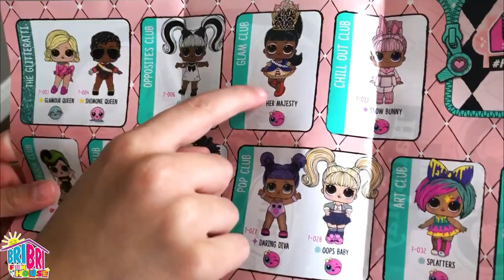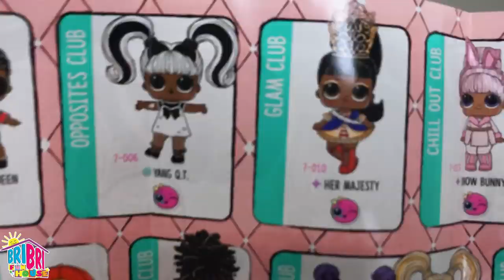LOL Surprise HAIRGOALS Series 5 Makeover Dolls Unboxing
Big Hair Don't Care! Finally, LOL Surprise Dolls Series 5 have REAL hair in the NEW HARIGOALS Series 5 Makeover Dolls Unboxing!

LOL Surprise! Dolls got a fabulous makeover and now have REAL hair! LOL Surprise! Hairgoals dolls are ready to reveal their new looks, including new with REAL hair in so many fabulous styles.

Unbox 15 surprises! (1) Magic Mirror; (2) Secret Message; (3) Hair Barrette Stickers; (4) Salon Chair; (5) Hair Curlers; (6) Comb; (7) Bottle; (8) Fashion Accessory; (9-12) Mystery Disguise; (13) Outfit; (14) Shoes; (15) LOL Surprise! Hairgoals doll.

New hairspray can capsule transforms into a salon chair, display case, doll stand, or purse. Feed or bathe doll to discover a water surprise, including color change!

Our LOL Surprise Hairgoals Doll came with the hint "Messy and Bunny". Can you guess which doll we unboxed? She comes in a pink capsule and is part of the Fancy Club.

Do you have toys or kid related products you want reviewed or promoted? We would love to collaborate with you! Email Inquiries

For More LOL Surprise HAIRGOALS Inspiration
Giant Hair Spray of LOL Surprise Blind Bags! Big Sister Hair Goals Makeover Series Dolls- Cookie Swirl C
Andre imita peinados Muñecas L.O.L. Hairgoals!!! Jugando con juguetes con Andre para niñas y niños
LOL Surprise HAIRGOALS Dolls Unboxing (Makeover Series 5) | Toy Caboodle
LOL Hairgoals Makeover Series FULL CASE New LOL dolls Real Hair- Cupcake Kids Club
Unboxed! | LOL Surprise! | Season 3 Episode 15: HairGoals | Makeover Series with Real Hair!
NEW LOL Surprise Hairgoals FULL Case Unboxing - 15 Surprises Dolls with Real Hair- Titi Toys and Dolls
LOL Surprise Hair Goals Series 1 Real Hair Doll #2 Blind Bag Unboxing Review | PSToyReviews
FAKE LOL Surprise Hairgoals Dolls Makeover Series Fake VS Real Series 5- Toy Egg Videos